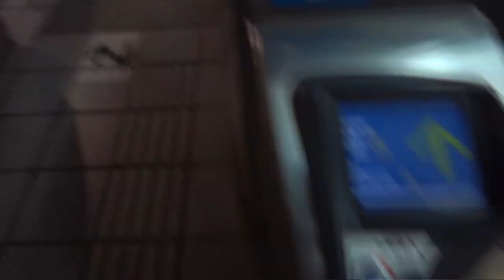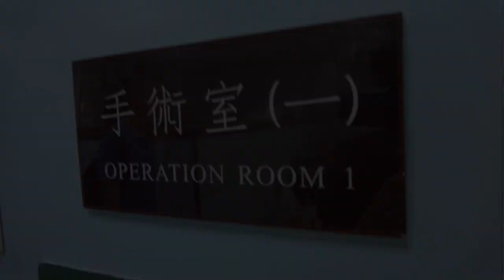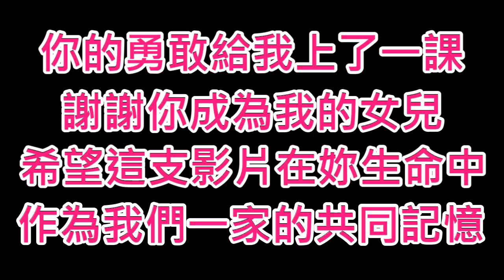[萊恩日記]女兒超勇敢,開刀不哭也不怕,成為爸爸的偶像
這次戴娜開刀的事情,對於我跟我老婆而言
是一個非常艱難的決定
起初看的醫生只願意打全身或是半身麻醉
我們不希望在他那麼小就有這麼多的藥性或是可能對他身體的影響
於是經過老婆幾經找尋,找到一個願意幫她打局部(左臉麻醉)切除的醫生
非常感謝醫生,還有我老婆及戴娜的勇敢

使用的攝影器材:
手持攝影機:SONY FDR AXP55
麥克風:RODE VIDEOMICRO
三腳架:雲騰
章魚腳架:Fotopro(淘寶購得)
Dana & Ryan TV